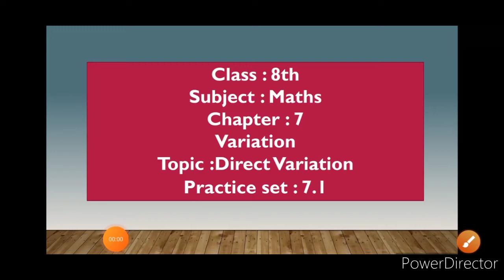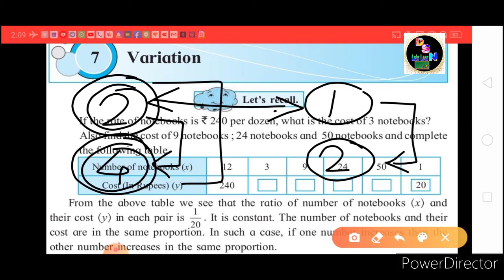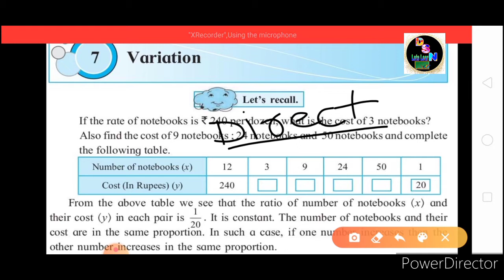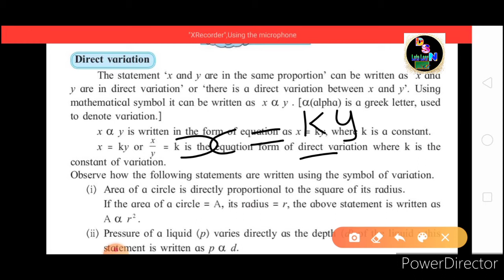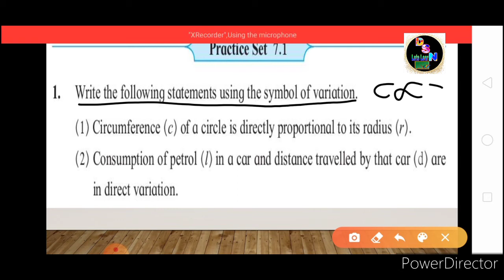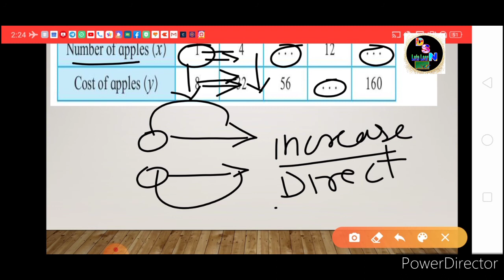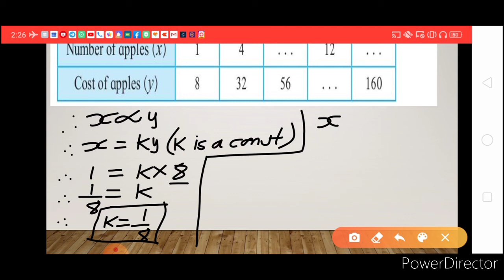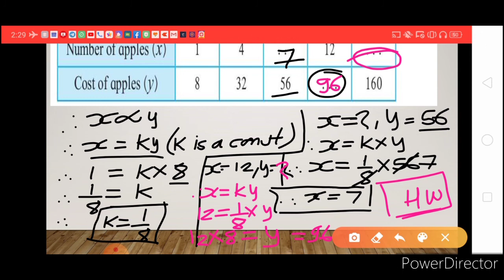Maths 8th Chapter - 7 | Variation | Direct Variation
Dsn Lets Learn#